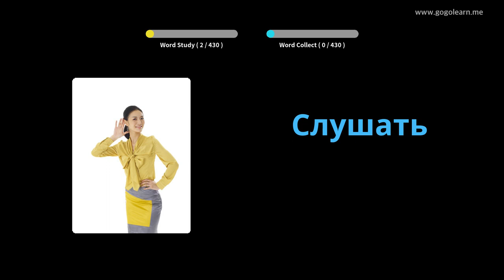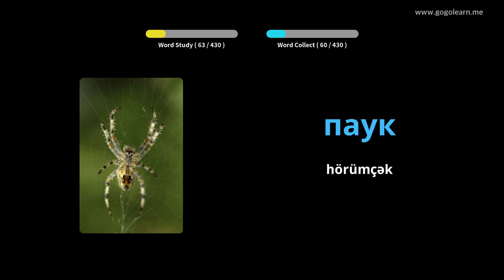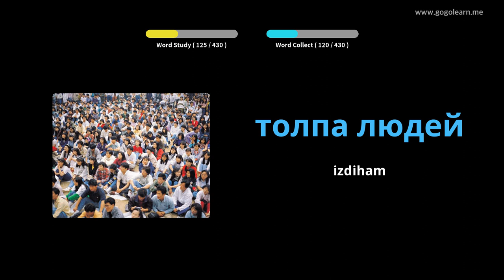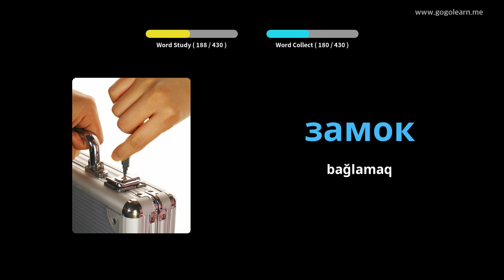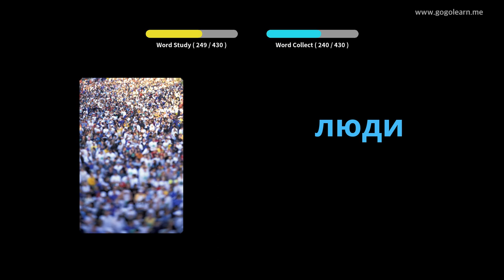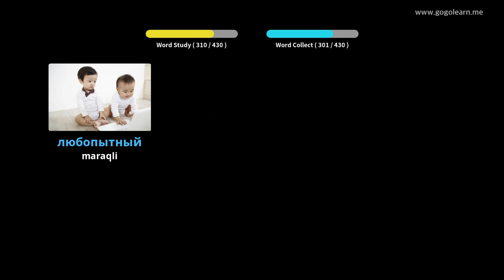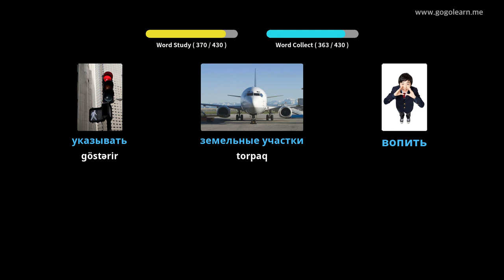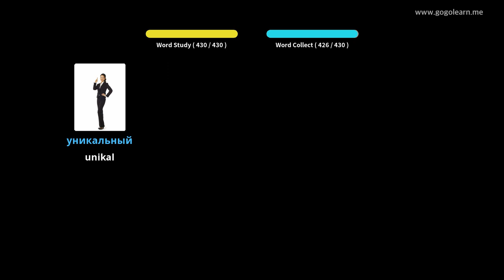Rus dili lüğət orta məktəbi 3 | Golearn